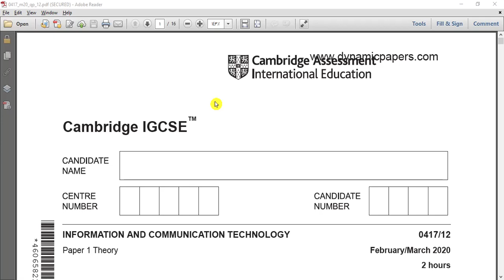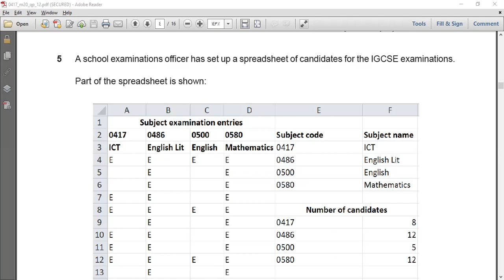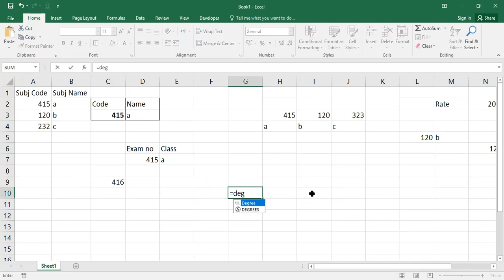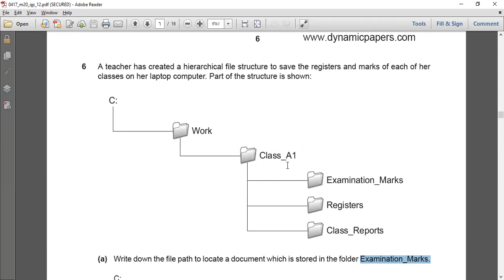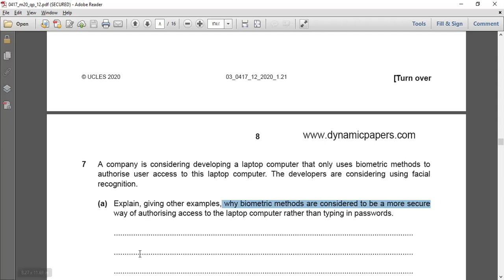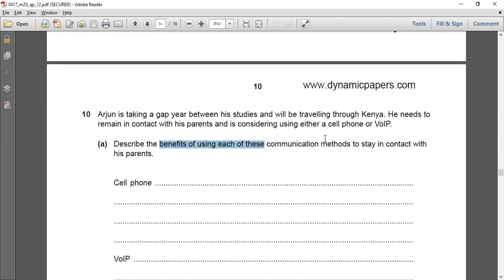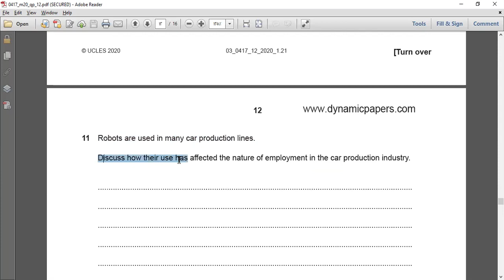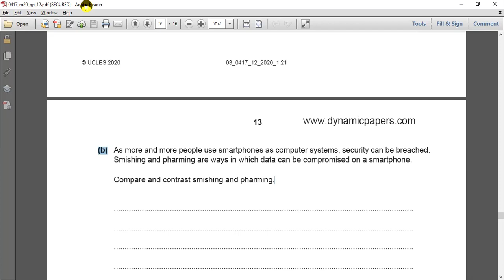IGCSE Cambridge ICT Paper 1 Exam February-March 2020 0417/12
igcse arabic
igcse ICT
IGCSE COMPUTER SCIENCE
IGCSE ICT ARABIC
IGCSE COMPUTER SCIENCE ARABI